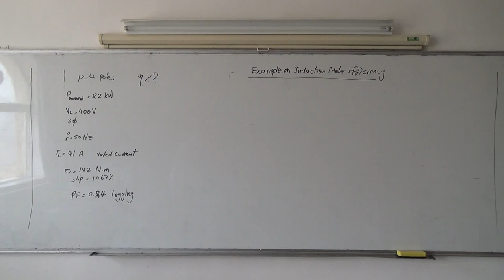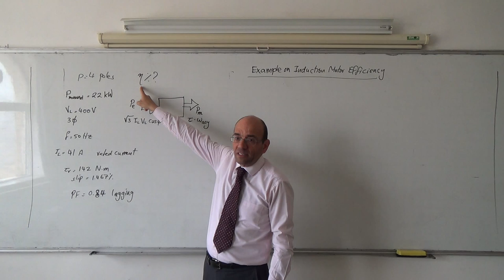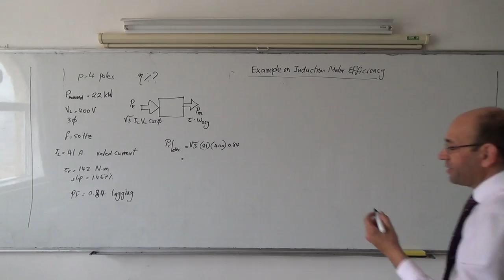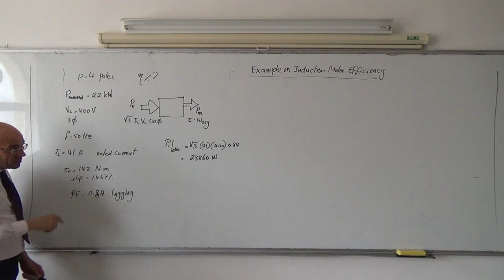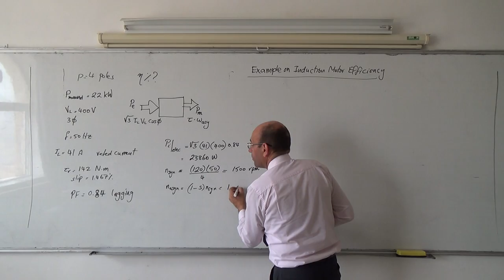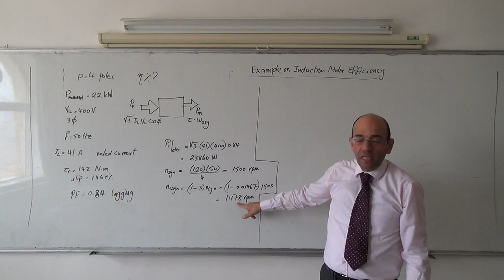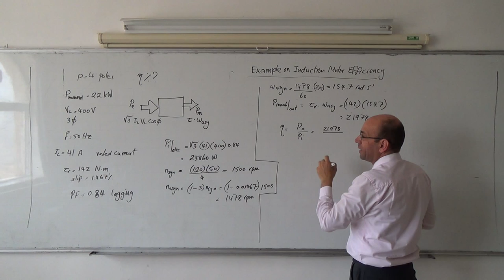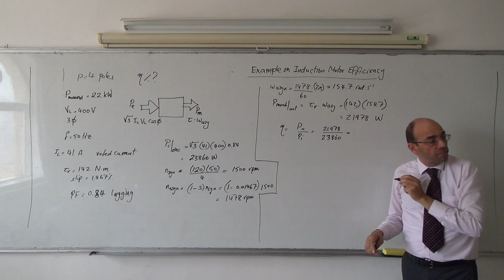Induction Motors X: Example on induction motor efficiency, 6/5/2014